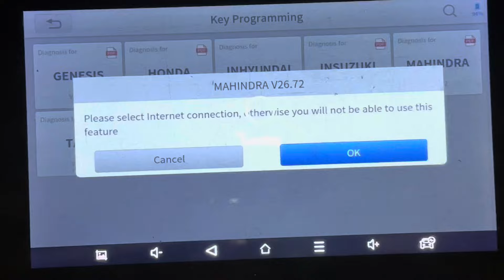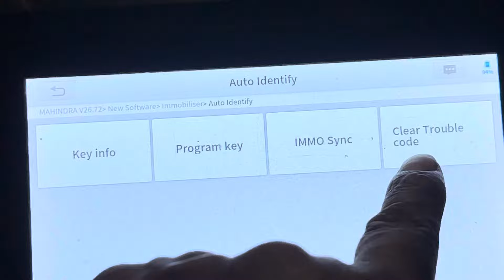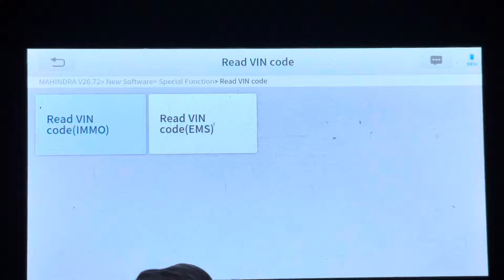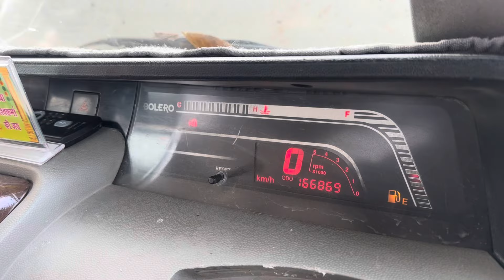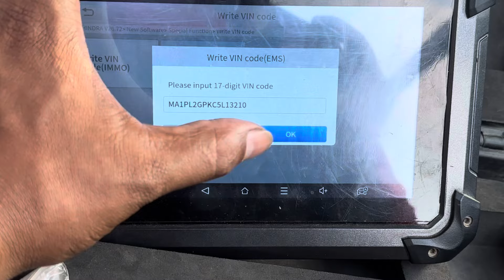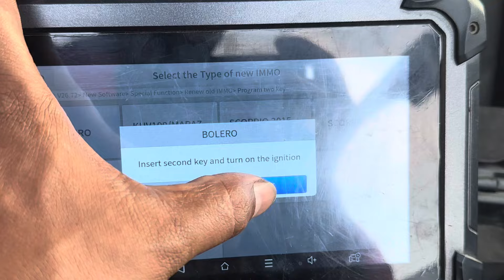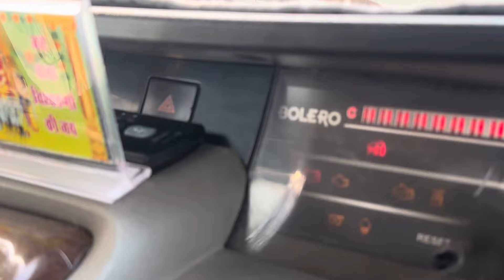Mahindra Bolero m2DICR New immo D16 Delphi Dcm2.5 17C55 Ecu Bolero Pickup Key programmin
Camshaft sensor no signal error

bolero key programming
bolero key programming launch
bolero key remote matching
bolero pickup key programming
bolero bs4 key programming
bolero neo key programming
bolero remote key battery replacement
bolero remote key repair
bolero remote key not working
bolero remote key price